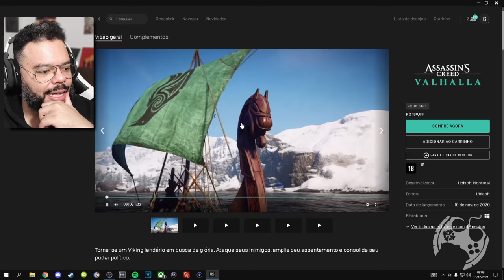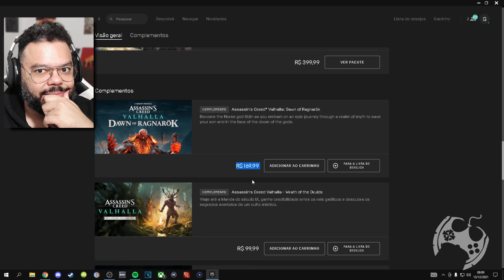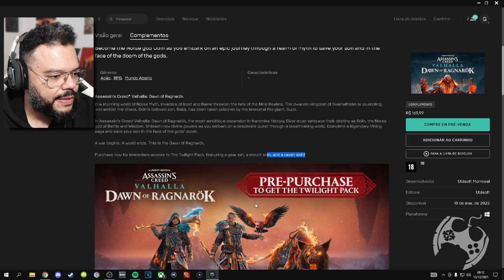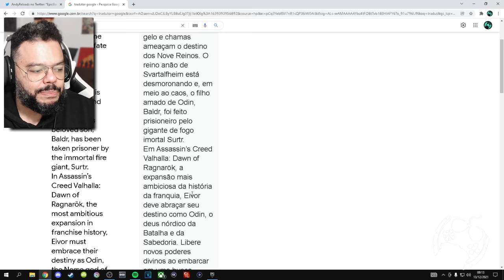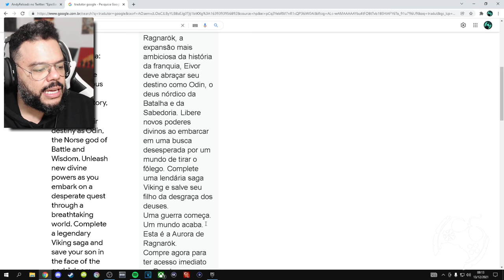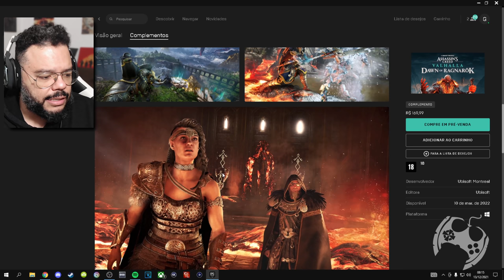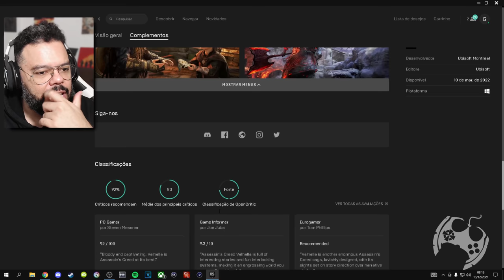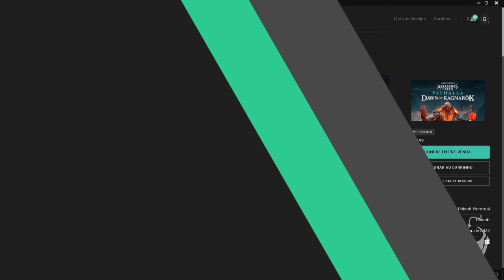EPIC GAMES VAZA VALORES DA DLC DAWN OF RAGNAROK DE ASSASSIN'S CREED VALHALLA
Hoje, dia 13/12 a Ubisoft vai anunciar seu grande novo conteúdo de ANO 2 para Assassin's Creed Valhalla e a Epic Games queimou largada, mostrando valores e mais detalhes de Dawn of Ragnarok.
Confirmado, vai ser pago e o valor.. Bom, comenta ai.

Não se sabe ainda se os donos das versões Gold/ULTIMATE e Season Pass terão que pagar também pelo conteúdo.
Certamente hoje de tarde teremos a resposta pra isso. Torço para que seja incluso. Caso contrário é fato que muita gente não vai pagar isso.

🏷 Assassin's Creed. No Interior do Animus
Temos um Grupo de Ofertas no Telegram!

🔻🔻 CONECTE-SE COMIGO 🔻🔻

- Jogue comigo
- Emotes únicos
- Grupo exclusivo no WPP e muito mais!!!

Kallil Augusto